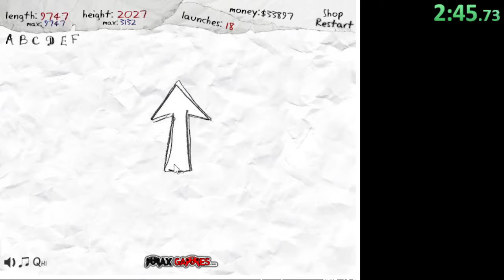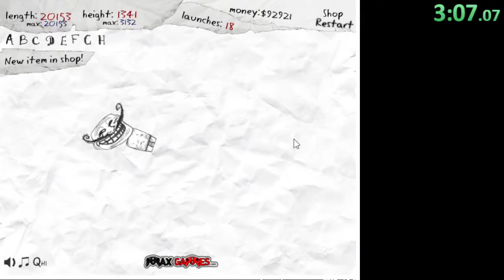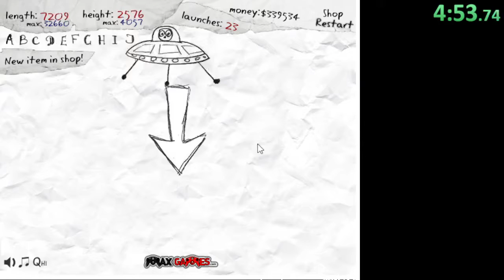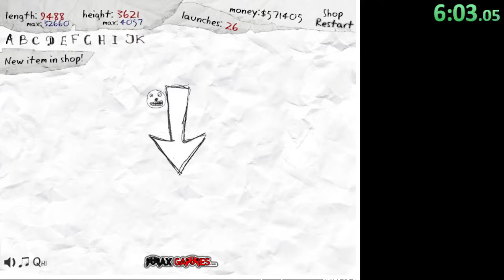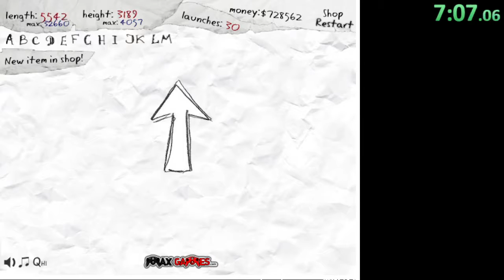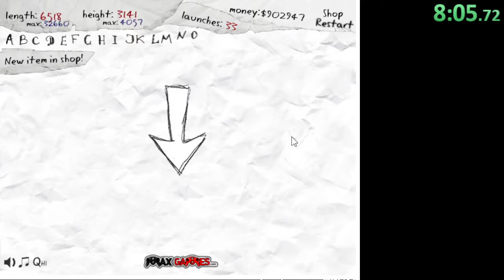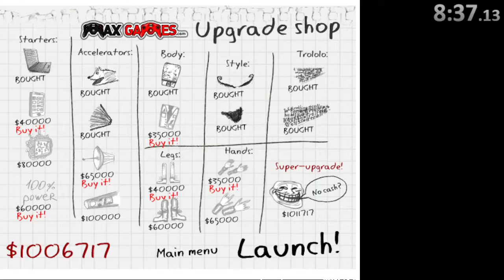Trollface Launch 8:37 any%